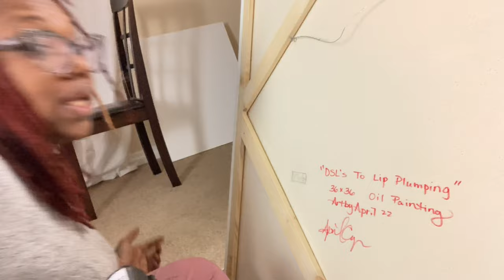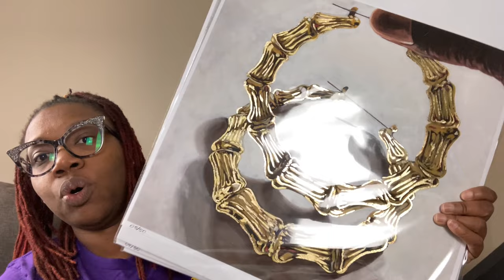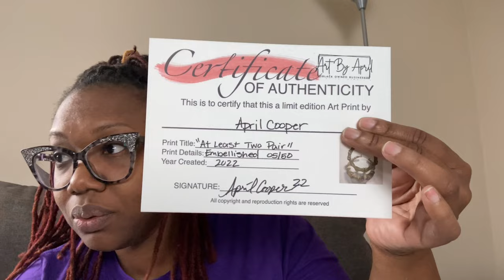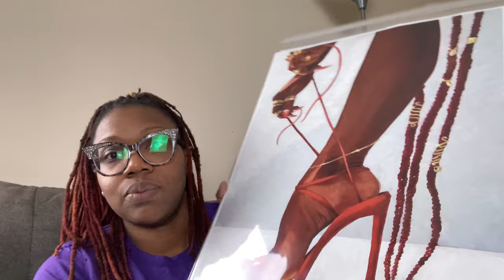I had a bad day but that’s ok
Links to Everything, Website, Art Supplies,
Art Prints and More!
beacons.ai/artbyapril

Art Cart

Pencil Sharpener

Pencil Set

Wide Paint Brush